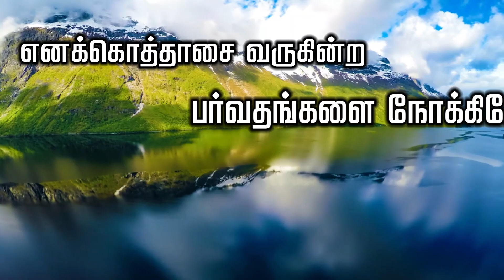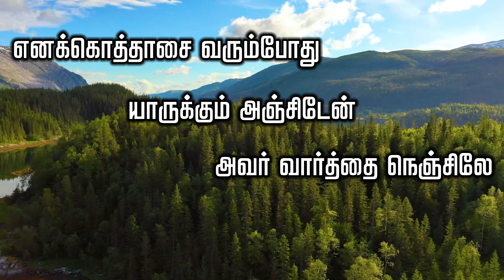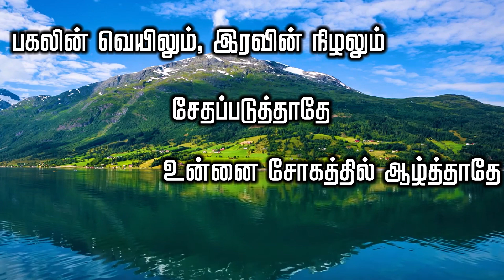ENAKOTHTHAASAI VARUKINDRA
BRO.FRANCIS PAUL